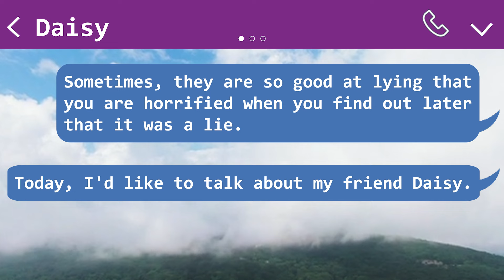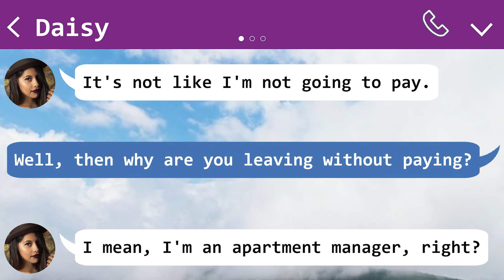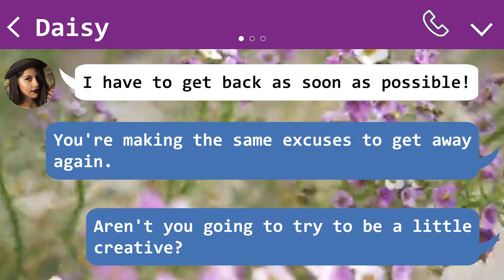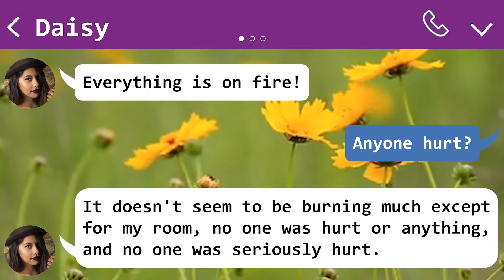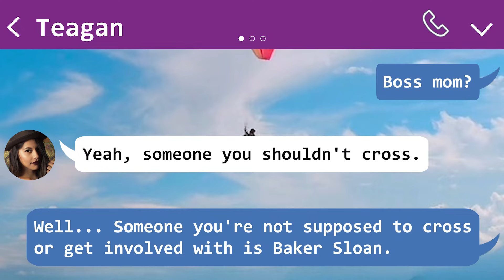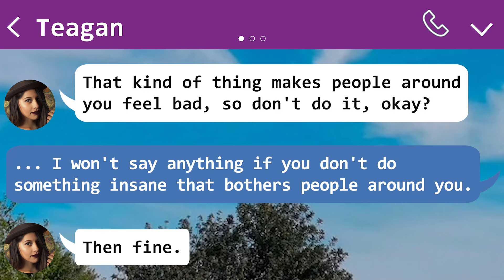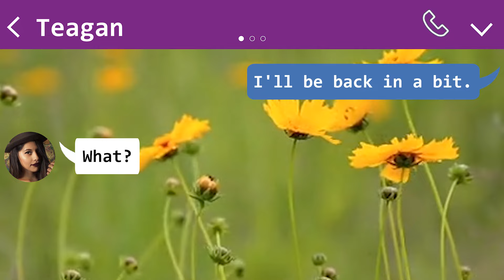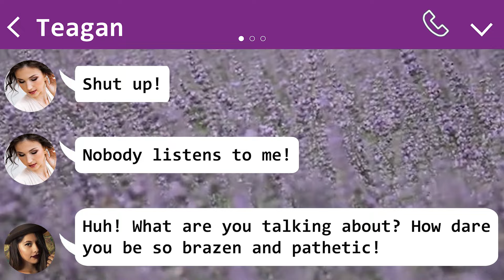A mom friend of mine, famous for always coming home before the bill, came to lunch.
Revenge on a mom friend who is a good liar.

Comments that catch my eye will be reacted to.

BGM and background images are obtained from free material sites.

Therefore, the same material may be used in some scenes.

This is because we choose appropriate materials to match the image of the video and the script.

Therefore, the images are not automatically generated.

The channel will also give educational value to learn solutions to prevent relationship problems.